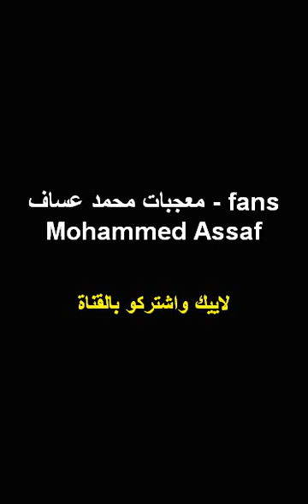لايف محمد عساف على انستجرام. رمضان 2019